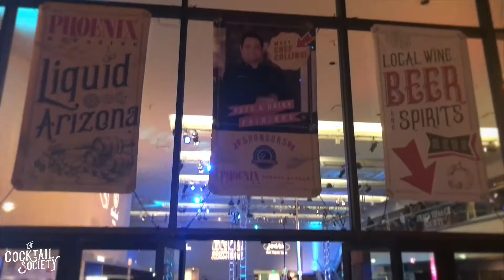Scottsdale Culinary Festival Kickoff 2018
Now here's the full 🎥version of the 40th Annual Kick off 🎉soiree with The Cocktail 🥃 Society, Scottsdale Culinary Festival and OSOM Agency.